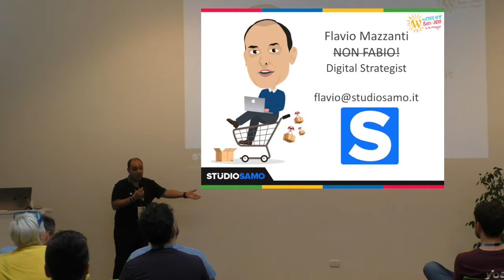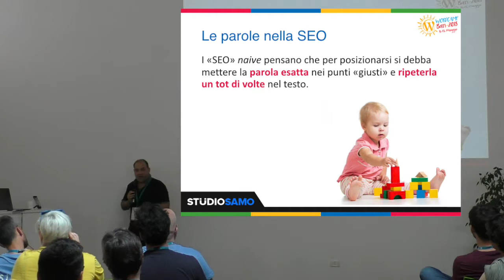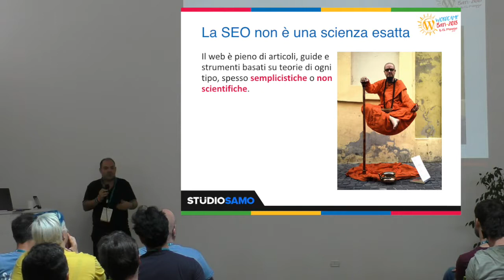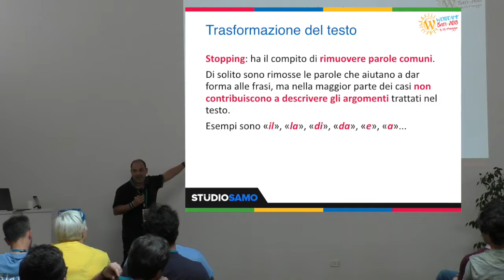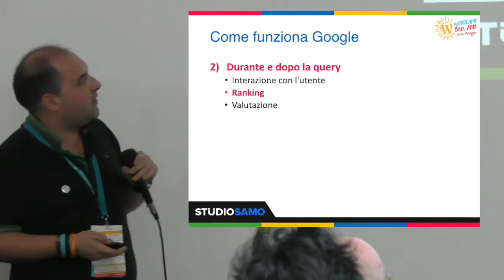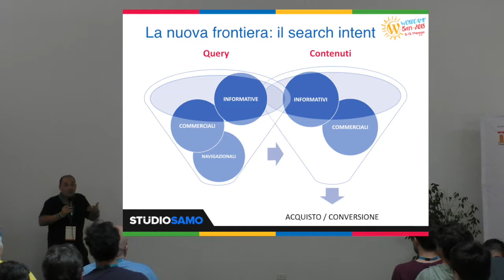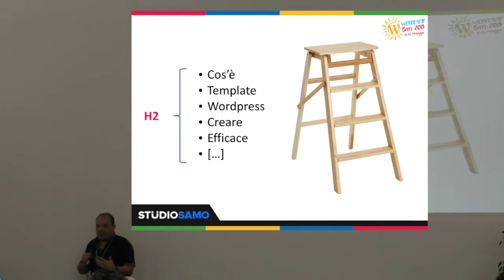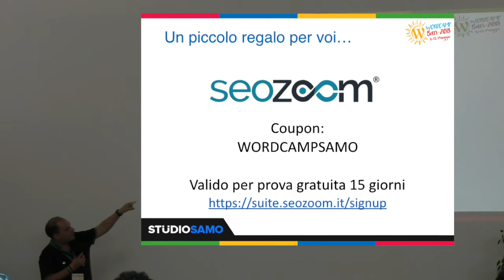Flavio Mazzanti: Passa con il rosso e domina la SERP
Il search intent è l’argomento che ha cambiato il modo di fare SEO dall’uscita di Hummingibird. Nell’intervento vedrai come “passare con il rosso” sia la soluzione più saggia. Attento però, non per strada, sul tuo sito WordPress! 🙂